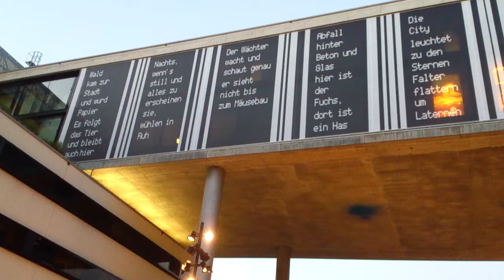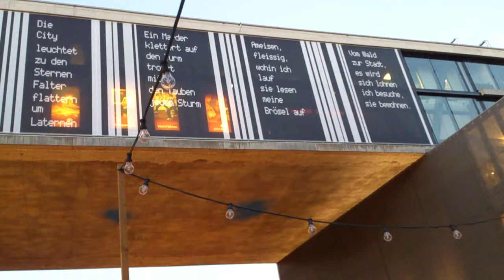51. Sihlcity Zürich 2015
Filmed by Ilox L with SONY XPERIA
No part of this video may be reproduced, copied, modified or adapted, without the prior written consent of the author Ilox L.